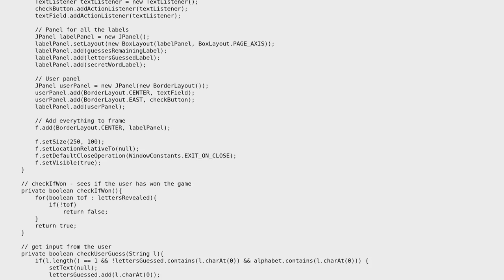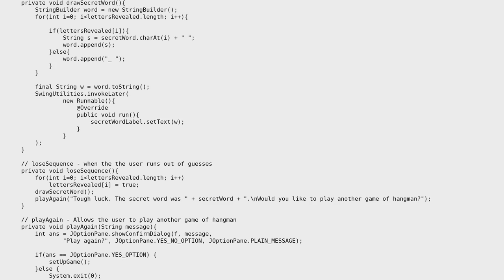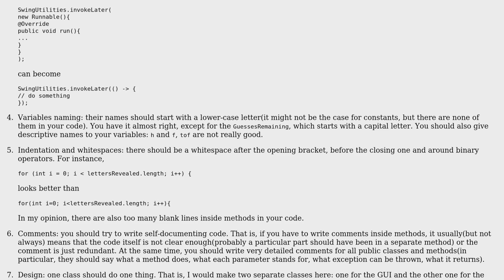Implementation of Hangman in Java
With thanks & praise to God, and with thanks to the many people who have made this project possible! | Content (except music & images) licensed under CC BY-SA | Music | Images & others | With thanks to user kraskevich user janos user Calculus5000 and the Stack Exchange Network Trademarks are property of their respective owners. You are responsible for your own actions.